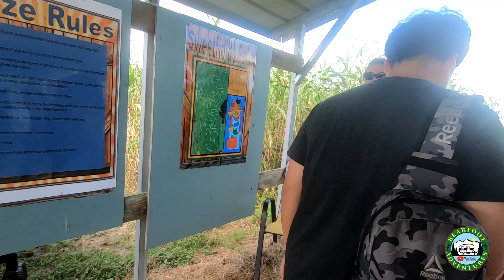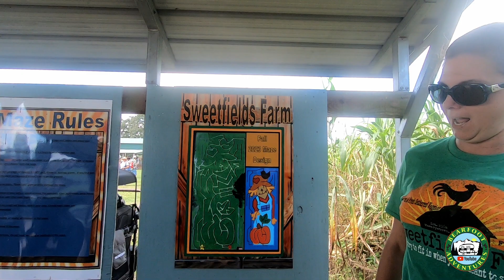Florida Festivals | Sweetfield's Farm Fall Festival | Roadside Attractions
A great stop for familys to be outside enjoying fun all american fall activities and making memories.